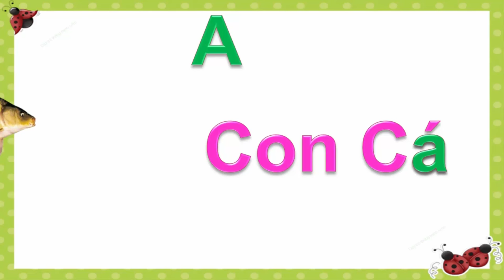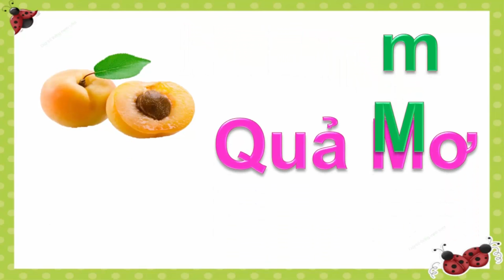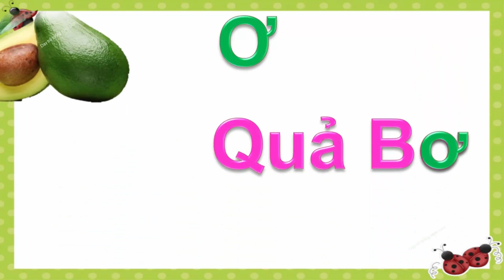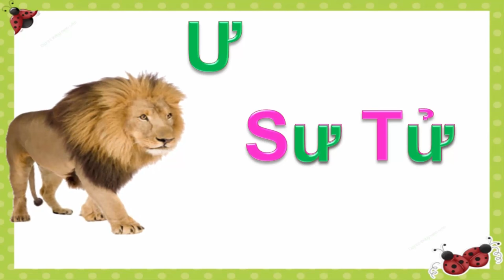Bảng chữ cái tiếng việt cho bé | dạy em học đọc chữ cái abc | dạy trẻ thông minh sớm 7